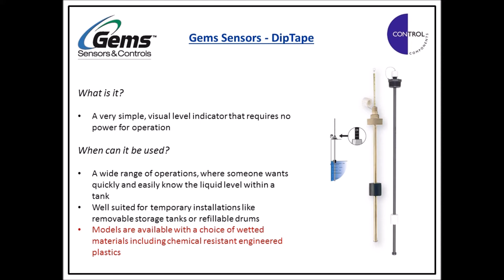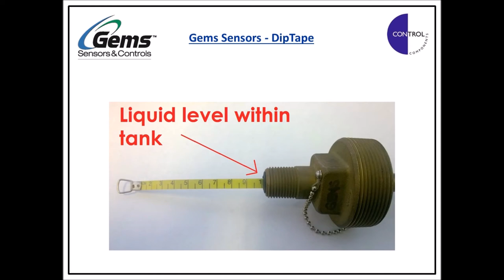Gems Sensors & Controls: DipTape demo video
A brief description and demonstration of the Gems Sensors DipTape - float type visual level indicator.